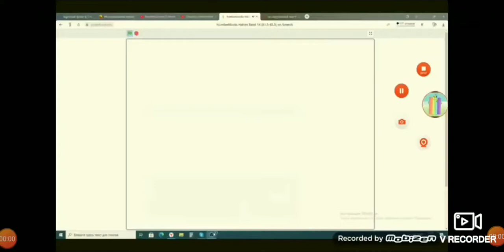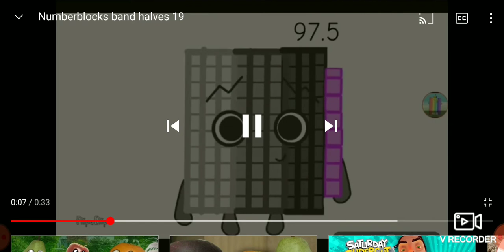Numberblocks band halves season 5